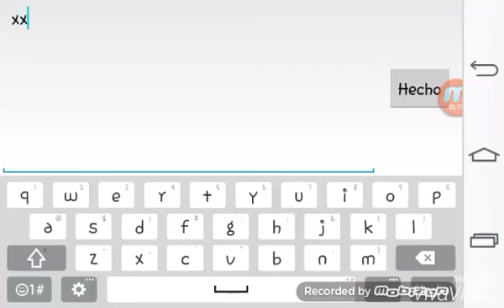Punch Hero Series Trailer EXOS